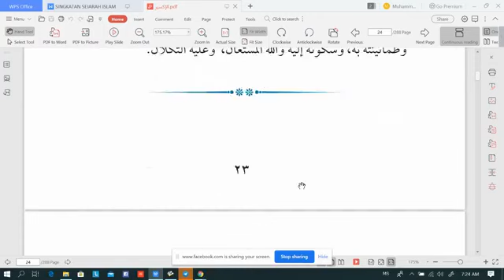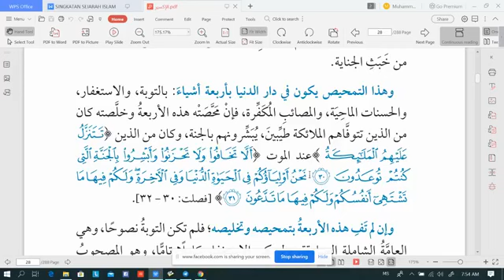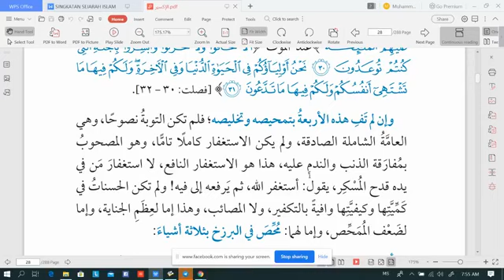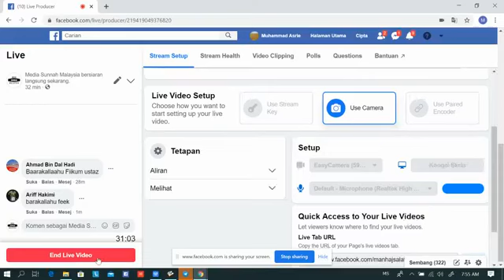Tazkiyah An Nafs | Ustaz Muhammad Asrie Sobri | 11 April 2020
Pengajian Tasawuf Berpandukan Kitab Al-Iksir (Ringkasan Intipati Kitab Madarij Al-Salikin oleh Ibnu Qayyim Al-Jauziyah rahimahullah)